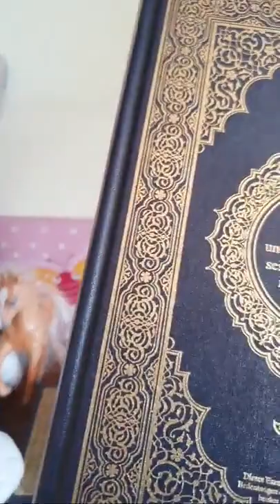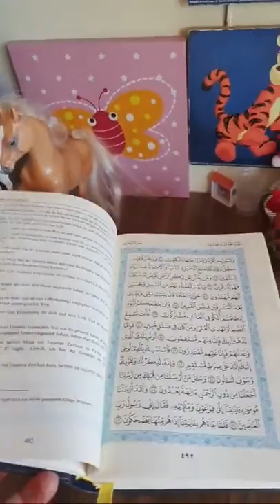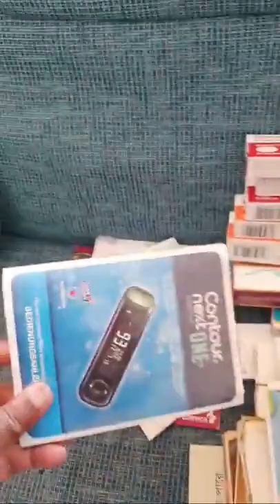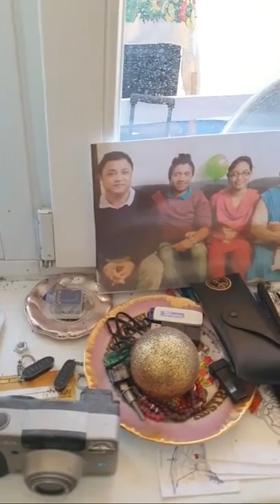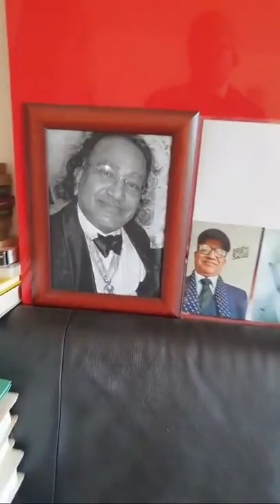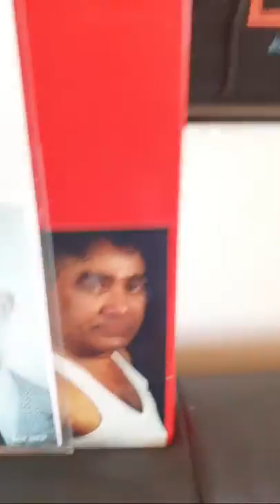সেফাতুল্লাহর নতুন গল্প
Sefatullah New Episode,
Sefatullah Live
sefat ullah sefuda family,
sefuda image,
sefat ullah sefuda wife,
sefat ullah sefuda facebook,
sefuda funny pic,
sefuda meme,
sefat ullah sefuda net worth,